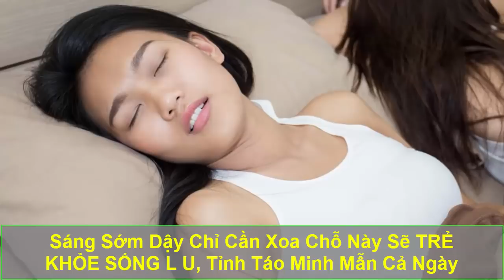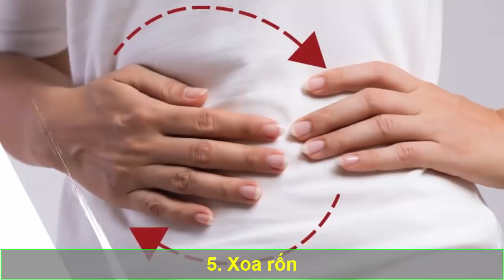Sáng Sớm Dậy Chỉ Cần Xoa Chỗ Này Sẽ TRẺ KHỎE SỐNG LÂU, Tỉnh Táo Minh Mẫn Cả Ngày